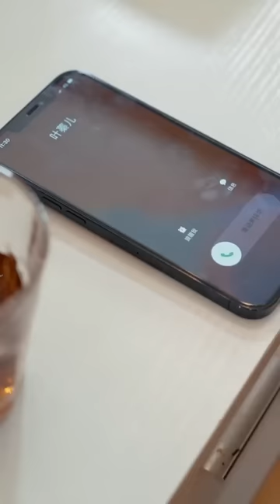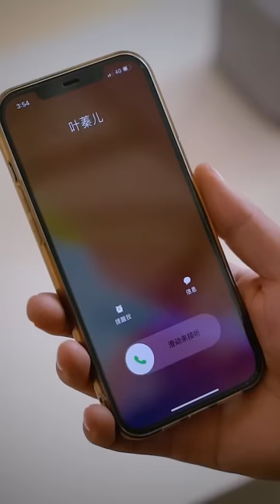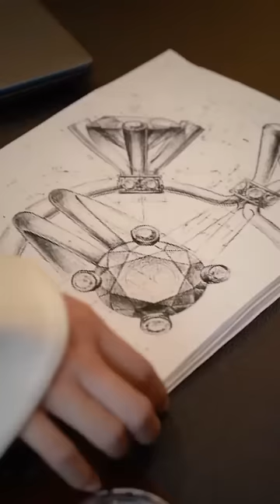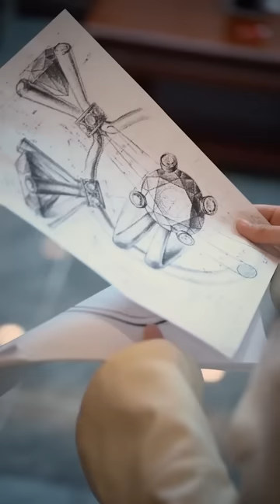總裁的新妻#全集：嬌妻家以外破產，慘遭前男友拋棄，總裁霸氣出手！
我們的短劇是為了提供觀眾娛樂，完全遵守平台的使用政策。 嬌妻家以外破產，慘遭前男友拋棄，總裁霸氣出手！
哈嘍大家好
嬌妻家以外破產，慘遭前男友拋棄，總裁霸氣出手！